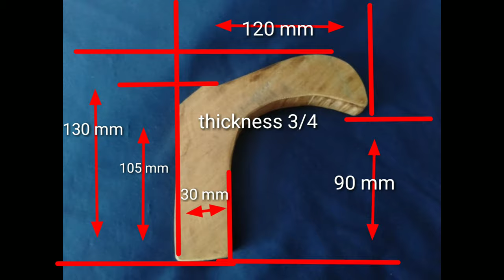How to make helmet wall mount ( diy helmet holder)